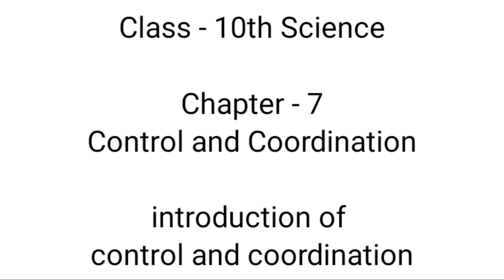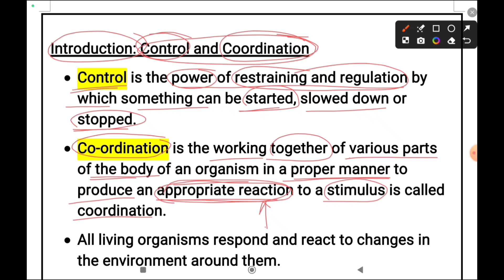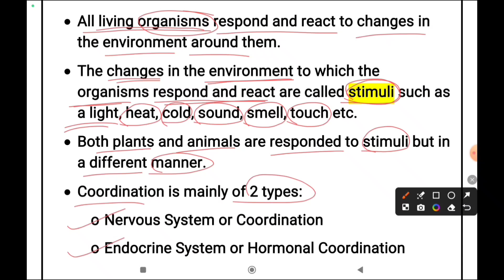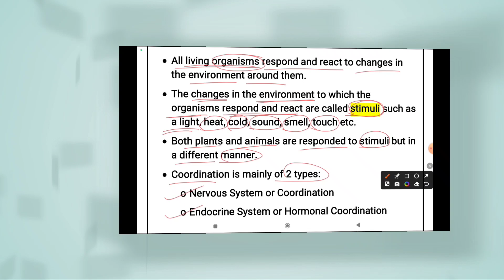introduction of control and coordination | class 10th | science | ncert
Key Areas Covered in this session:
1. introduction of control and coordination

control
control in hindi
coordination
coordination in hindi
control and coordination
control and coordination in hindi
introduction of control and coordination
introduction of control and coordination in hindi